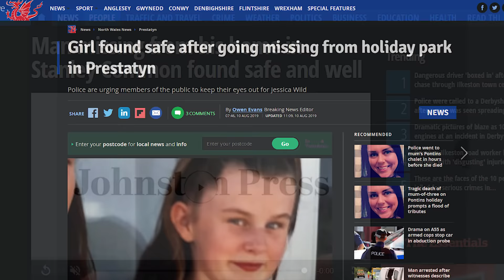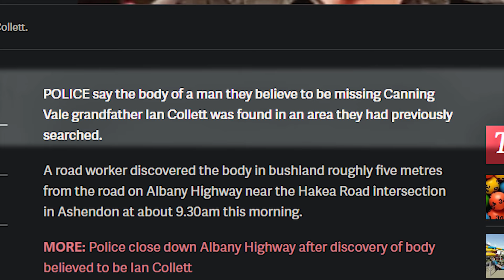Bizarre Potential Missing 411 Worldwide Disappearances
► Around the world, over 8 million young people go missing every year, including adults that number is likely to be many times that number. Approximately, this means that excluding adults 666,000 young people go missing every month. That’s 166,000 every week, 23,000 every day, 960 every hour, and 16 every minute. While most of these disappearance reach a satisfactory conclusion, some seem to occur under very unusual circumstances. Sometimes individual’s are found weeks later in an area already searched, the coroner isn’t sure as to the cause, clothes are sometimes missing, particularly noteworthy are the shoes. And while these disappearances are generally rare, they do exist and seem to take place in rural areas.

► All footage is licensed to me.